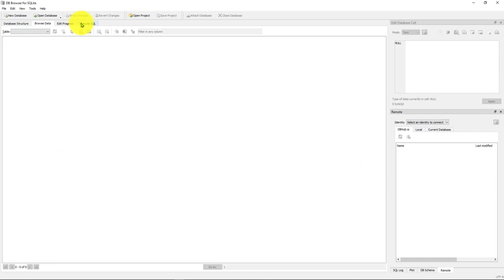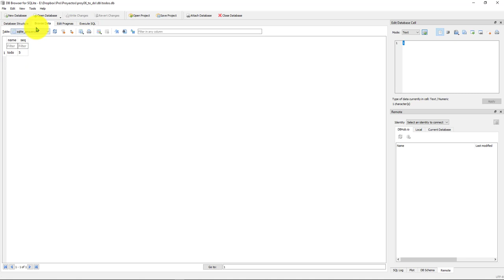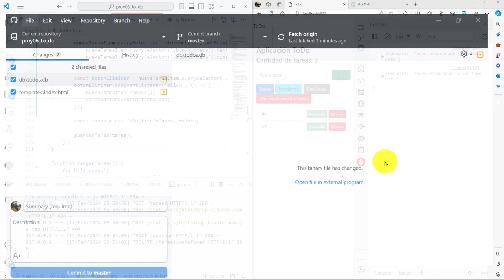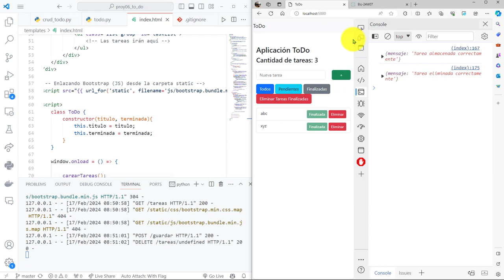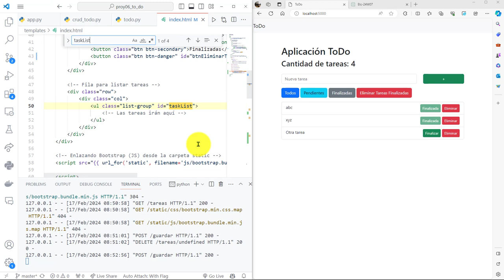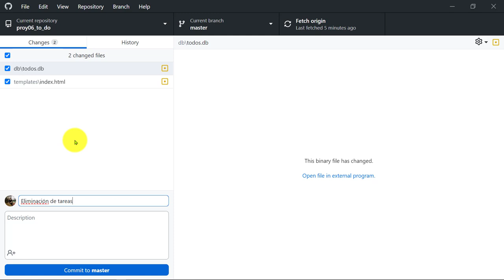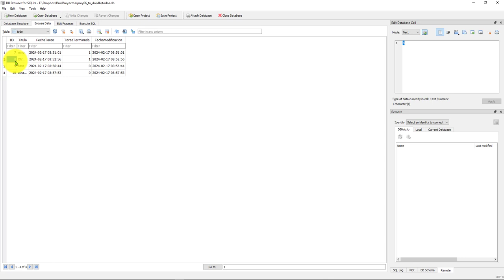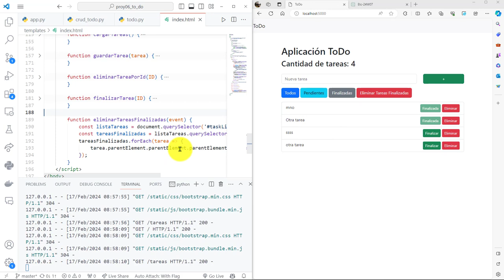107: PROYECTO 6 Event Listeners para Botones de una Tarea Recién Creada, Eliminar Tareas Finalizadas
107: PROYECTO 6 Los Event Listeners para los Botones de una Tarea Recién Creada, Eliminar Tareas Finalizadas.